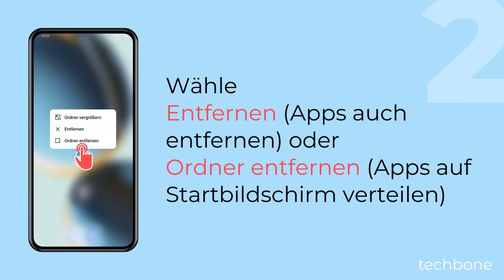Ordner vom Startbildschirm entfernen - OnePlus [Android 14 - OxygenOS 14]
Du möchtest vom Startbildschirm Ordner entfernen? Auf dem OnePlus-Handy kann man App-Ordner löschen, wobei auch alle enthaltenen Apps entfernt werden, oder aber nur den App-Ordner entfernen, wobei alle enthaltenen Apps auf dem Startbildschirm verteilt werden.

Hinweis: Man kann das Entfernen von Ordnern nicht rückgängig machen. Man müsste den Ordner neu erstellen.

0:00 Intro
0:05 Tippe und halte einen Ordner auf dem Startbildschirm
0:15 Wähle Entfernen (App-Verknüpfungen löschen) oder Ordner entfernen (App-Verknüpfungen auf Startbildschirm verteilen)